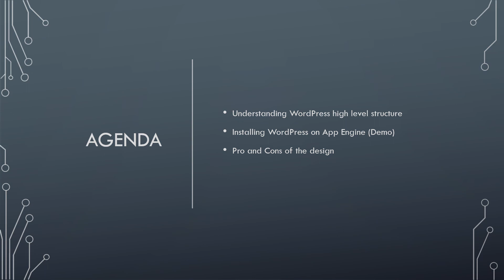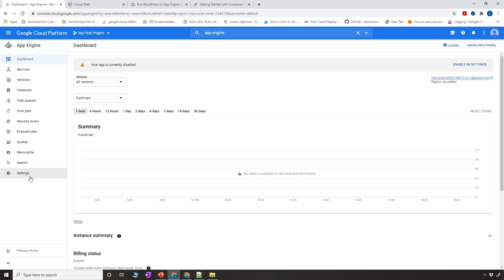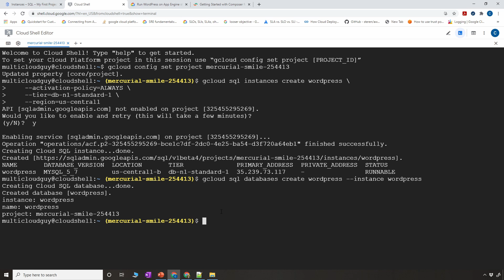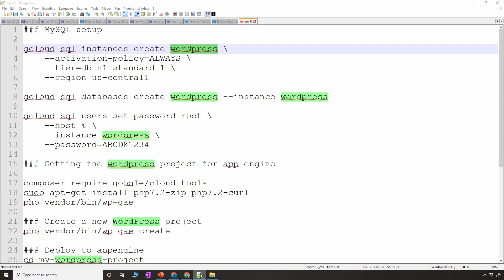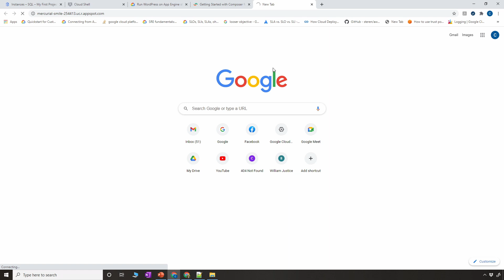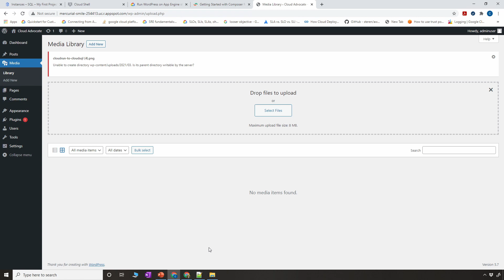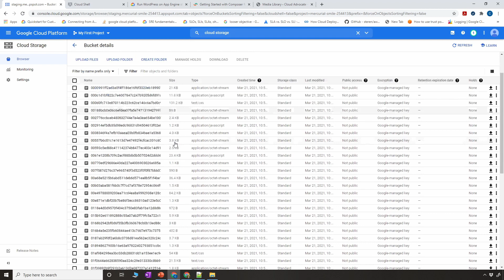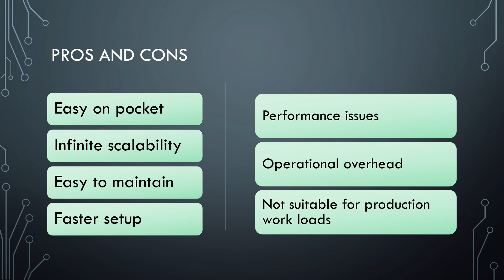WordPress on Google Cloud App Engine Standard (Demo and Pros/Cons)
Is WordPress good to install on server less service like App Engine standard?

Timelines:
00:00 Intro
01:15 WordPress file structure
03:35 Demo
12:10 Enable cloud storage for media (Demo)
14:43 Pros and Cons